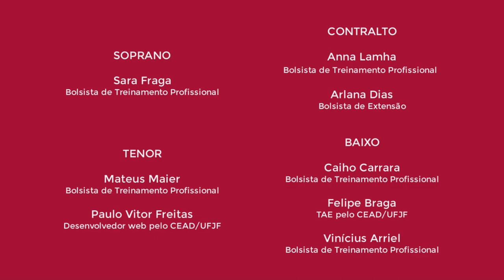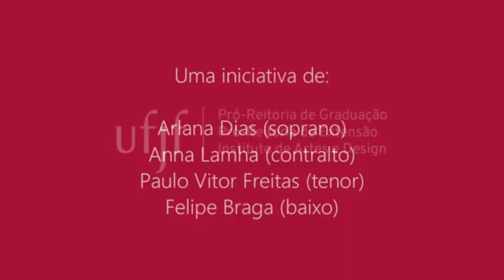Coro Acadêmico da UFJF - Juiz de Fora - Minas Gerais - Brasil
Regência de Willsterman Sottani Coelho

1 - Counting Music - Chris Lawry
2 - La Bruja - Arr. David Conte
3 - The Splendour Falls on Castle Walls - Frederick Delius